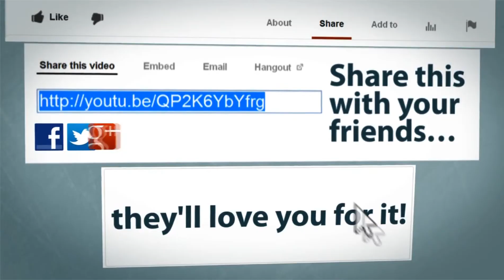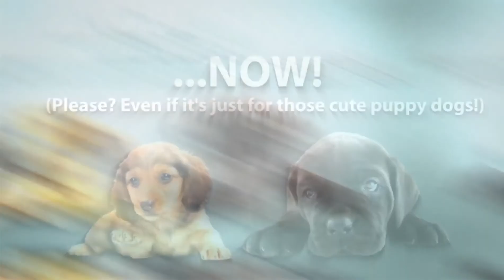Need for Speed Underground 2 ''Drift king''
Bedankt voor het kijken naar deze video op DiagamesNL!

doneer door op deze link te klikken!

Minecraft servers:

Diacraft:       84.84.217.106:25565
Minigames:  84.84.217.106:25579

ps. deze servers zijn niet altijd online, de openingstijden van de servers zijn:
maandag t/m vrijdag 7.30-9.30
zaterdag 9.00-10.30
zondag gesloten

afspeellijsten voor meer video`s